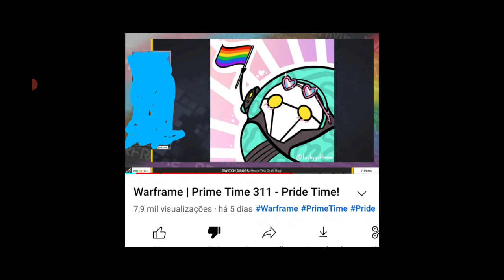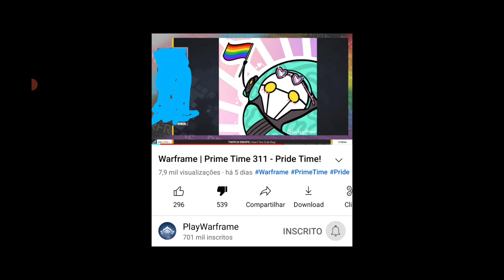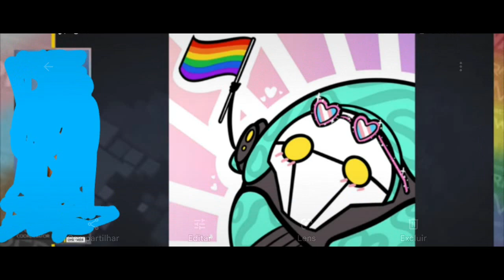Warframe Lacrou e se ferrou . Mais um Lacrate .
Warframe Lacrate Lacrar Lacrou se ferrou